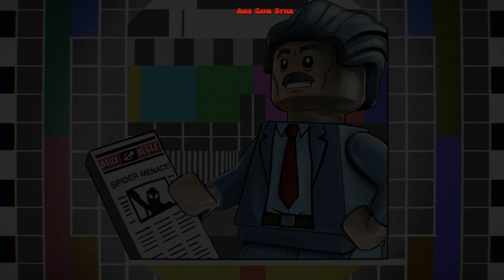LEGO Marvel Super Heroes 2 HD - Level 18 Road to Knowhere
Hero -  Wasp Black Bolt Spider-Man 2099 Captain America Thor White Tiger Rocket Raccoon She-Hulk Spider-Gwen
Bosses -
Channel Alex Game Style - series LEGO Games.
LEGO Marvel Super Heroes 2 Gameplay
LEGO Marvel Super Heroes 2 Level 18 walkthrough